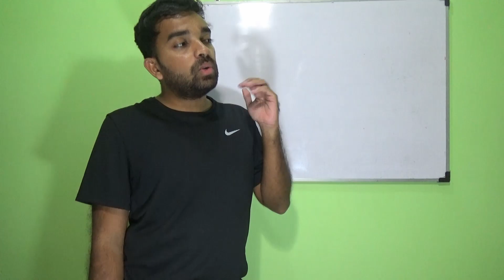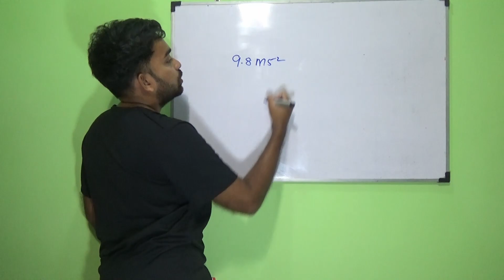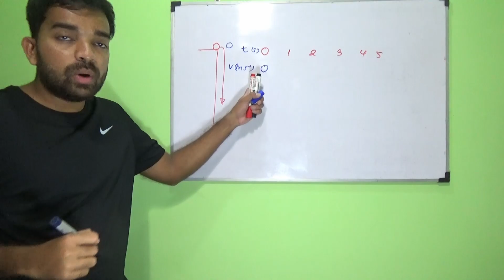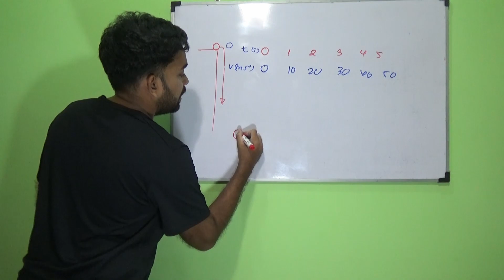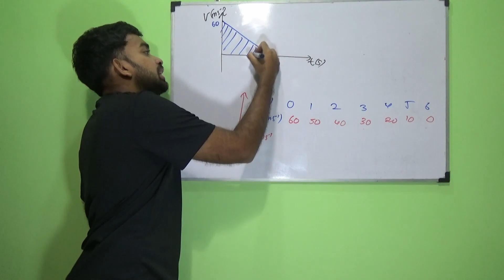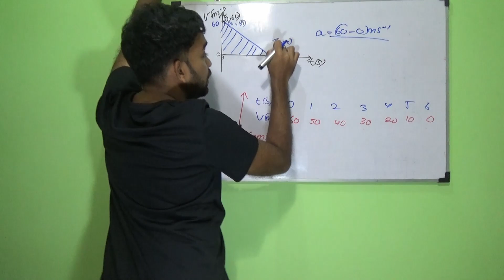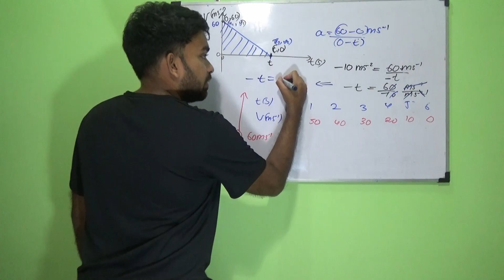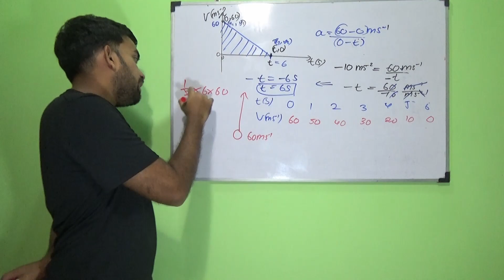ගුරුත්වජ ත්වරණය - සරල රේඛීය චලිතය - Grade 10 Unit 2 - P6 (OL Science) guruthwaja thwaranaya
Grade 10 Unit 2 (OL Science)
ගුරුත්වජ ත්වරණය - සරල රේඛීය චලිතය -  (OL Science)

OL Science Sinhala and English medium rapid revision.

මෙම පාඩම් මාලාව තුළින් සාමාන්‍ය පෙළ සිසුන් සඳහා විද්‍යාව විෂයයට අදාළ වන දැනුම ලබා දීම මූලික පරමාර්ථය වන අතර මෙම පාඩම් මාලාව පිළිවෙලින් අනුගමනය කිරීම තුළින් සිසුන්ට ඉහළ ප්‍රතිඵලයක් සඳහා තම දැනුම වර්ධනය කර ගත හැකිය. තවද එක් එක් පාඩමට අදාළ වන පසුගිය ප්‍රශ්න කිහිපයක් සාකඡ්චා කරන බැවින් මෙම ප්‍රශ්න සඳහා පිළිතුරු ලියන ආකාරය පිළිබඳ අදහසක් ලබා ගැනීමටද හැකිය.

මෙම සියලුම පාඩම් ගුරුවරයා විසින් මෙහෙයවනු ලබන මාස 6 ක් තුළ සාමාන්‍ය පෙළ විද්‍යාව සියලුම පාඩම් පුනරීක්ෂනය කරන ඔන්ලයින් (online) පන්ති මාලාවේ පටිගත කිරීම් කිහිපයක් වන අතර, පන්තියට සහභාගී වීමට පහත උපදෙස් අනුගමනය කරන්න.

සිංහල මාධ්‍යයෙන් සහ ඉංග්‍රීසි මාධ්‍යයෙන් පංති මෙහෙයවනු ලබයි.
මාස 6න් විද්‍යාවට A එකක් සහතික කරනු ලැබේ.
10 ශ්‍රේණියේ මුල සිටම සියලුම පාඩම් නැවත පුණරීක්ෂනය කරමින් පසුගිය විභාග ප්‍රශ්න සාකච්ඡ්චා කරනු ලැබේ.
පංතියට සහභාගී වීම සඳහා පහත දුරකථන අංකයට ඇමතුමක් හෝ පණිවිඩයක් යොමු කරන්න : 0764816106